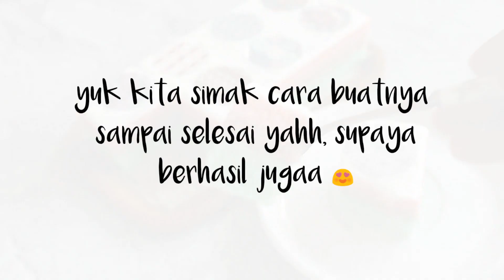CAKE POTONG KUKUS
haii,
assalamu'alaikum semuanyaa..
dah lama ga makan cake kukus..
aku suka cake kukus yg ada rasa gurih santannya.. kl temen² suka juga ngga sama cake kukus? 😄
kalo suka, cobain yuuk bikin cake potong kukus ini, warnanya bisa diganti dg perasa buah²an juga yahh..
biar cakenya ga polos gitu² ajaa, aku tempelin pake edible stampnya @sugarpotz biar makin spesial 😍
ini stikernya bisa dimakan yaa temen² aman.. krn terbuat dr pati kentang. yg mo order bisa lgsg ke @sugarpotz yes sekarang dishopee : Sugarpotz juga adaa 😉👍
Loyang 22x10x5cm
Bahan A :
3 butir telur
½ sdt emulsifier (SP)
100 gr gula pasir
100 gr tepung terigu protein rendah
½ sdt vanila bubuk
½ sdt baking powder
65 ml santan kental instan
100 ml minyak goreng
Pewarna : merah, ungu, biru
Kalo temen² udh recook, boleh tag/mention instagram aku yaaa.. insyaa Allah aq repost di Story.. terimikichii 💕